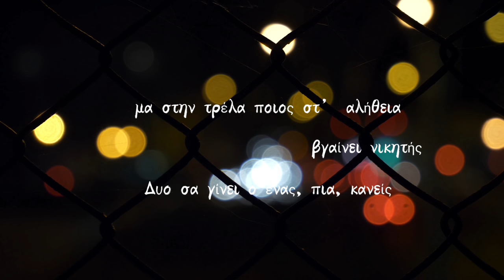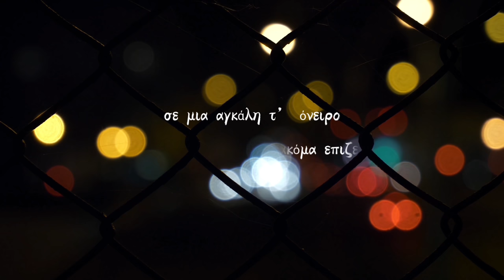Κώστας Τότσιος - Αόρατη Ευχή (Lyric Video)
Στίχοι: Στέλλα Πετρίδου
Μουσική: Κώστας Τότσιος

Κιθάρες: Κώστας Τότσιος
Recording Studio: Nemesis

Στίχοι:
Σκόρπισαν τα σ’ αγαπώ στους πέντε ανέμους
πάλεψαν μες σ’ άγριους πολέμους
μα στην τρέλα ποιος στ’ αλήθεια βγαίνει νικητής;
δυο σα γίνει ο ένας, πια, κανείς

Μάτια μου, κανείς κι ούτε μπορείς κι ούτε μπορώ
λύγισες και λύγισα στον άστατο καιρό
τώρα, όμως, το βλέπω και το βλέπεις καθαρά,
τα κορμιά μας βγάζουνε φτερά

Δώς μου μια αφορμή
να σε κερδίσω απ’ την αρχή
πάνω σου αφήνω μια αόρατη ευχή
σε μια αγκάλη τ’ όνειρο ακόμα επιζεί,
να μας βρει ο έρωτας μαζί

Σκόρπια κι η καρδιά μας κι ας σωπαίνει
κλαίει στα σκοτάδια και μαραίνει
μ’ από μοναξιά και ζάλη γίνεται θυμός
κι αθεράπευτος εγωισμός

Ρίζωσε κι αυτός και τι να πεις και τι να πω;